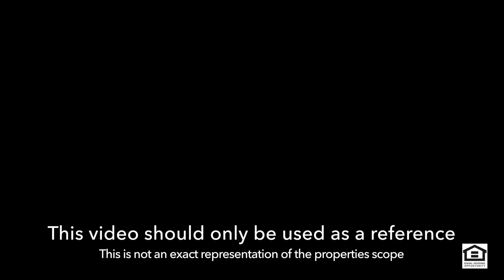Parcel 6,7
PARCEL 6 and PARCEL 7